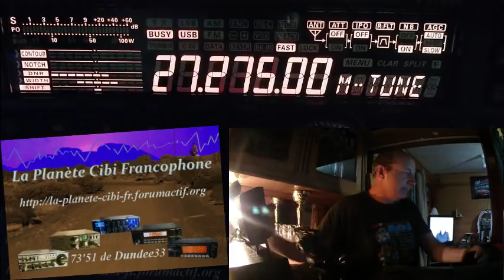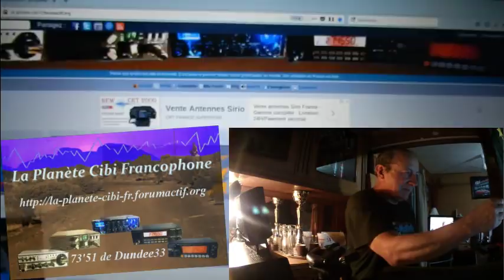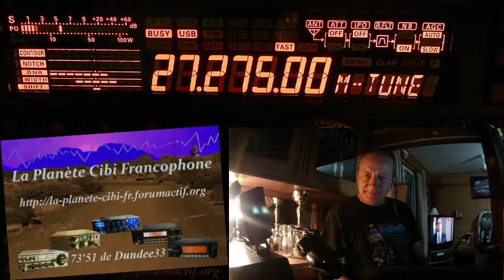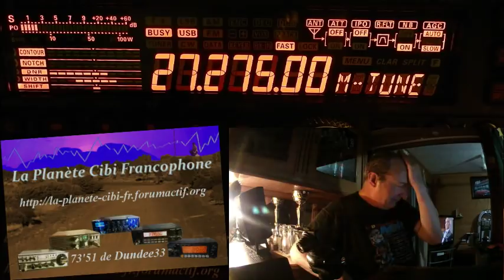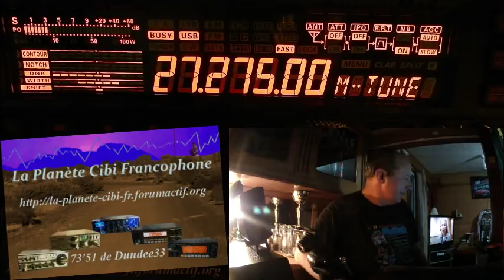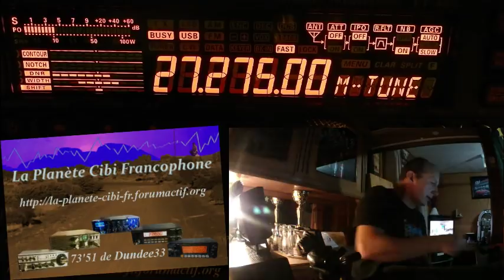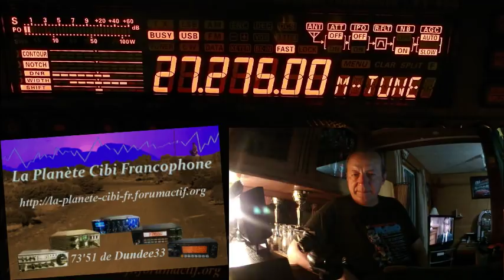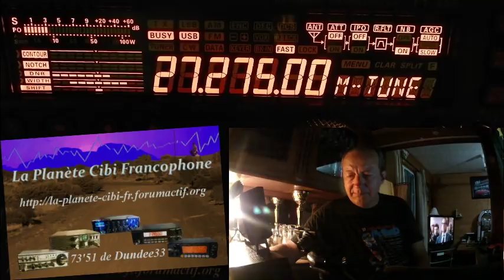V 12 10 2018 QSO National du Cx27 ERCI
Info en avant première: 'S.A.V. Radio 33' (Sud-Ouest France) va prochainement vendre du matériel Cibi... neuf.  Merci pour ce QSO.